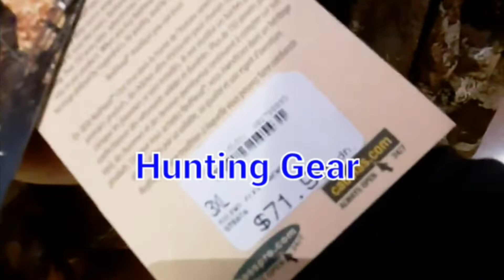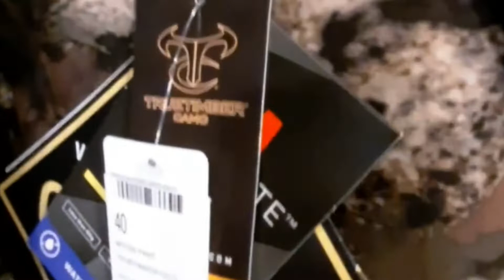TOKO Alat Hunting dan Fishing Terbesar di Canada. " Bass Pro"